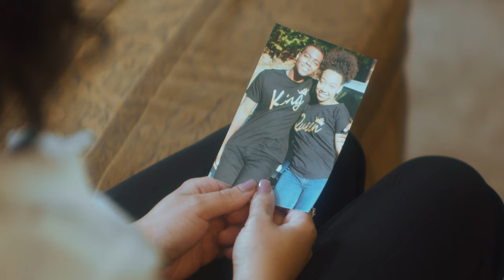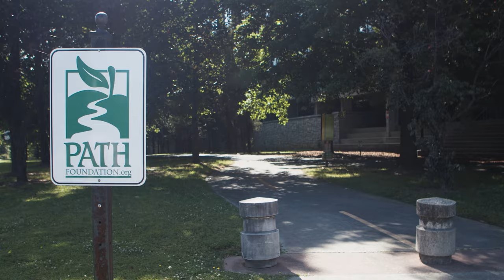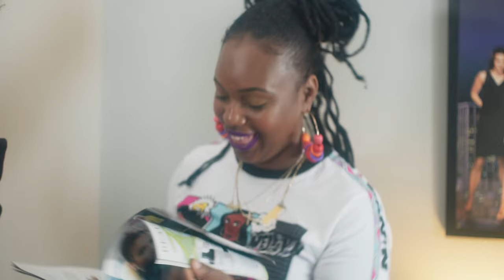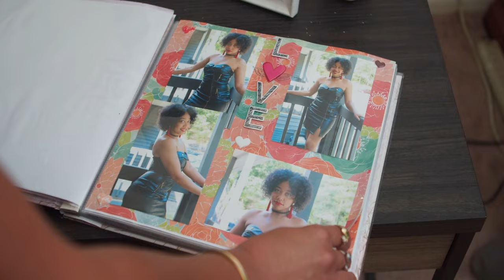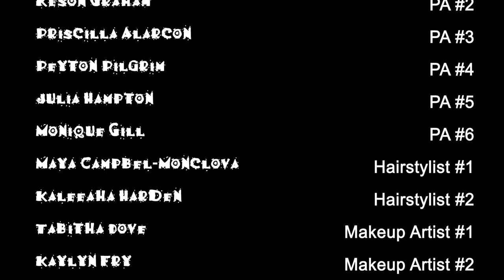Out with the Old | Romantic Comedy | Full Movie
Recent graduate, Grace Jones, has just about had it with her lazy, long-term boyfriend, and she is ready for something new not old. Grace sets her sights on finding someone who can appreciate her while trying to land a dream.

Stars: Victoria Daniels, Phillip Hodge lll, Leasha Melonie, Kameron Whitaker, Kem Daniels
Created by Bree Kelly

Imagine a meet cute, that turns into a whirlwind romance, fraught with hurdles that the true lovers conquer along the way. Romantic Comedies provide a sweet and fun look at two people falling in love, and all the hijinks that ensue. We have great hidden treasures that you will fall in love with, all free here on Stash - Black Stories.